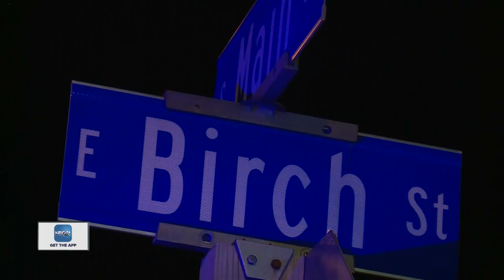Black Creek Standoff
A fight between a father and son... Turns into an armed standoff in outagamie county.